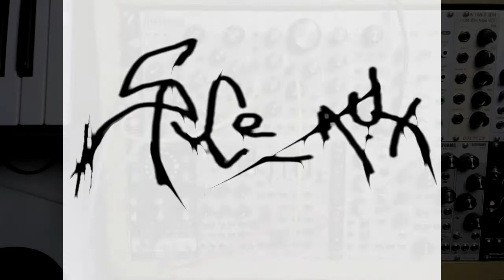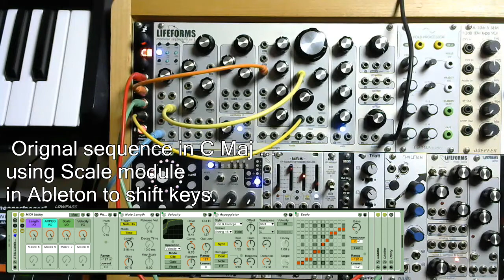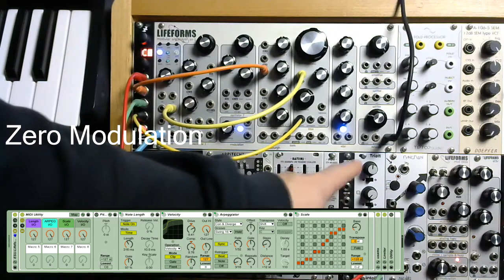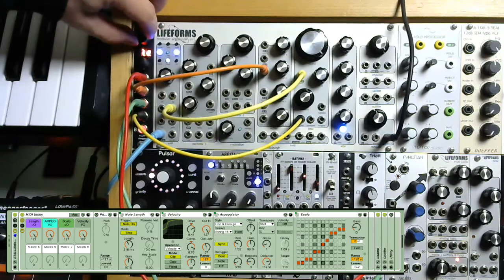Expert Sleepers Disting Mk4 - Bit crusher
Exploring the bit crush algorithm (C8) on the Expert Sleepers Disting mk4

This is an awesome function and I am very excited to have the ability to integrate bit reduction, within my rack-as bit reduction is something use frequently in productions.